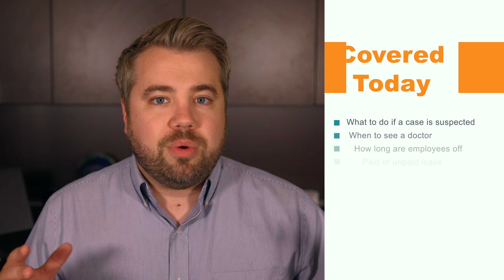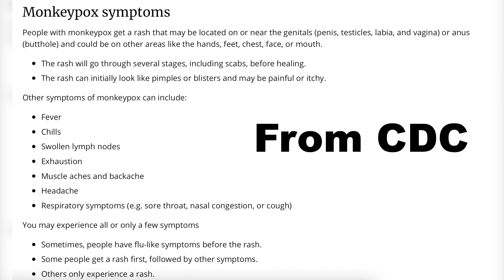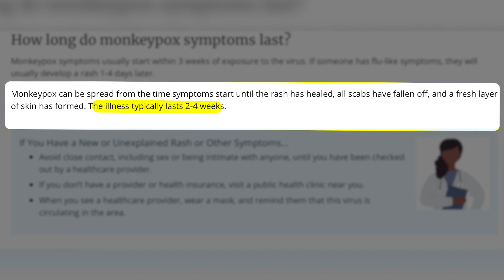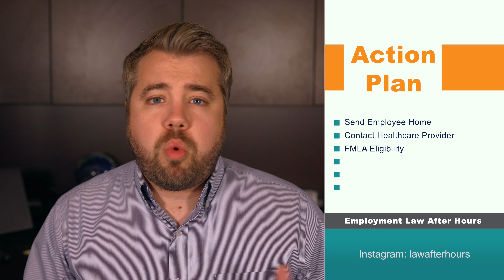MonkeyPox in the Workplace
Monkeypox is here officially here in America. What do employers do if an employee gets monkeypox or is suspected of having monkeypox? We have these answers for you in this episode of Employment Law After Hours. Monkeypox cases in America are quickly approaching over 10,000 cases, with numbers seemingly increasingly exponentially. Therefore, the question is not if one of your employees gets monkeypox, but when will they get monkeypox. This episode also covers the monkeypox symptoms and clarifies the CDC’s recommendations for quarantine and the length of the monkeypox illness. How long does monkeypox last? How does monkeypox spread? How easily does monkeypox spread? Answers to these questions and many more are in this week’s episode of Employment Law After Hours.

00:00 - Monkeypox Cases on the Rise
00:19 - What if an employee gets monkeypox?
01:04 - Monkeypox Symptoms
02:00 - How long does monkeypox last?
02:25 - How does monkeypox spread?
03:41 - What do employers do if an employee gets monkeypox?
04:42 - Next steps with Monkeypox

☞This video is made for informational and advertisement purposes only and does not convey any legal advice to you or your specific circumstances, situations, or issues. The information presented in this video is subject to change at any time. This video and interaction through the comments or direct messages do not create an attorney-client relationship. Viewers should not act upon the information contained in this video without first seeking specific legal advice from a retained attorney in the viewers’ state/jurisdiction.

Brennan, Manna & Diamond, LLC (BMD) is a multi-practice law firm with offices in Ohio, Florida, Texas, and Arizona and has attorneys licensed in numerous states around the country. Bryan Meek and Monica Andress are licensed attorneys in Ohio, and they practice employment law, primarily representing companies and employers.

If you are in a state with a BMD location or in which BMD has a licensed attorney and wish to speak with a BMD attorney to discuss possible retainment, you can send us a direct message through YouTube or our Instagram account, or contact us using the link above. Please do not send us confidential information until you speak with one of our attorneys and receive express authorization to send that information to us. Unsolicited information sent to us will not constitute a confidential or privileged communication. Further, use of the comment section below is solely meant for community engagement, networking and interaction among the After Hours Community. Please do not post confidential or privileged information in the comment section.